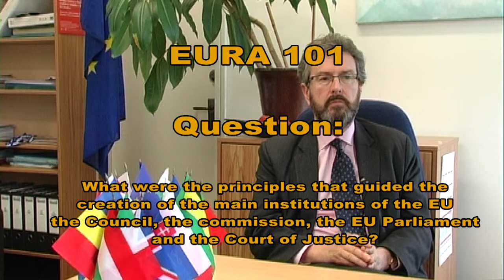EURA 101 Professor Martin Holland 2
What were the principles that guided the creation of the main institutions of the European Union- the Council, the Commission, the European Parliament and the Court of Justice?